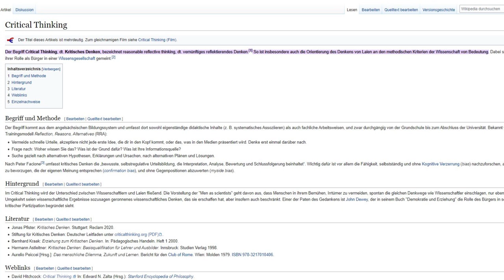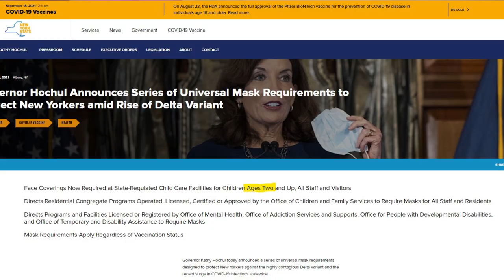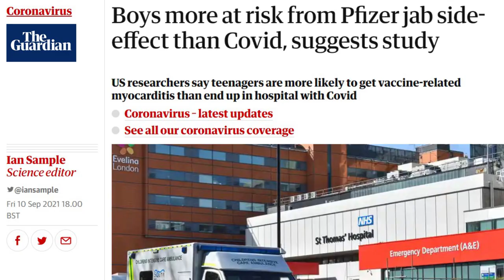Warum das Wort "Skeptiker" kein Schimpfwort sein sollte.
Kritisches Denken bedeutet, dass die Bürger wach sind; es widerspiegelt ihr Engagement bei wichtigen politischen oder kulturellen Prozessen. Seit etwa eineinhalb Jahren ist kritisches Denken oder eine gesunde Portion Skepsis haben, aber nicht mehr erwünscht. "Skeptiker" wurde quasi zum Schimpfwort. Und nein, ich spreche nicht von radikalisierten Gruppen oder Menschen; sogar Leute, die legitime Vorbehalte sachlich äussern, werden in schmierige Schubladen gesteckt.

Quellen/Links:

Foto Hendrik Streeck, 2019
Author: Frank Burkhardt

Alexander Kekulé, 2020
Author: Superbass

Die Geburt der Venus, Sandro Botticelli, 1485
Buste de Jules César, mis sur la couverture de la "Vies des douze Césars" de Suétone. Photo prise au musée du Capitole à Rome au mois d'août 1968

Quelle  Eigenes Werk
Urheber: Frachet

Roman Empire under Augustus 27 BCE - 14 CE
Based on Wikipedia content that has been reviewed, edited, and republished. Original image by Cristiano64.

-Youtube-Kanal: Zeit Veranstaltungen, "Jan Böhmermann, Markus Lanz & Giovanni di Lorenzo zu Macht und Ohnmacht des politischen Journalismus", 4.9.2021

(Böhmermann 50:15 Streek und Kekule, wo man fachlich wirklich sagt….)